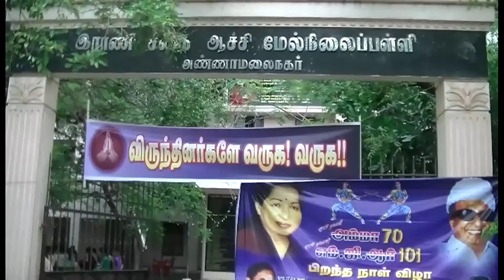Silambaattam Competition (Chidambaram)